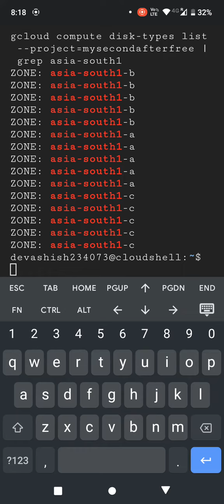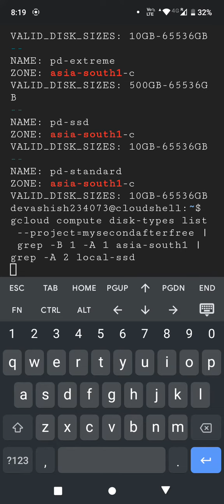Listing AZs that supports local-ssd type disks in google cloud